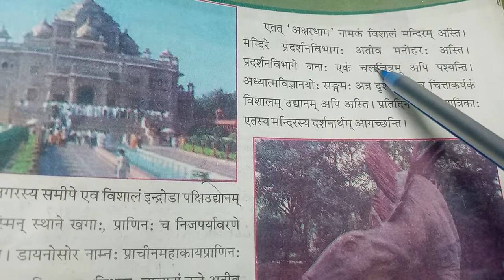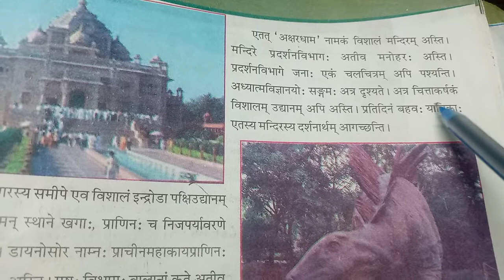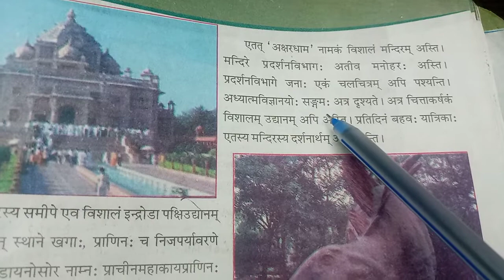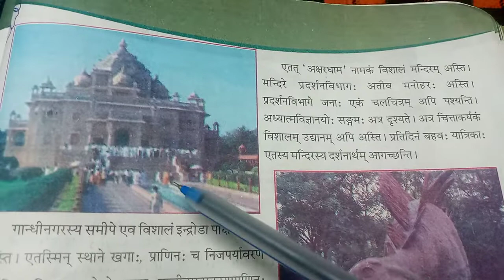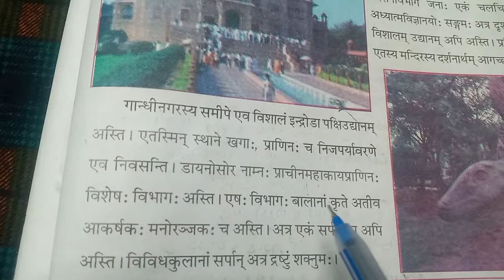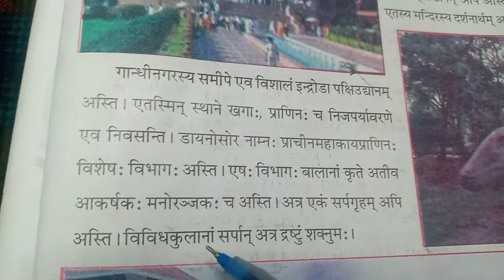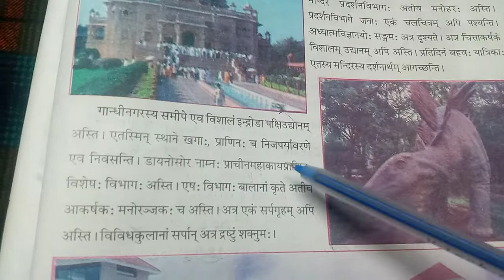std:-8 sub:-sanskrit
ch-6